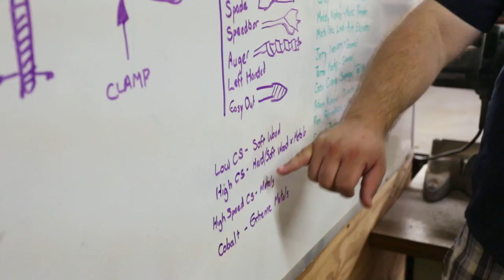Classes and Workshops - Artisan Alley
Artisan Alley is…  A Learning Space.

We host regular workshops, tool demonstrations, rotating art classes, and private lessons in various traditional and non-traditional arts.

Metal Mondays, Wood Wednesdays, and Fiber Fridays are recurring, weekly workshops which focus on tool demonstrations and their specific application in Metal, Wood and Fiber arts.

Are we missing a skill that you would like to teach? We can offer your class basic protective gear, various machines, equipment, and enough tools for small groups. We have the space and can find the audience for you. Apply with your credentials, class info, and syllabus to get started teaching your very own class in our class spaces.

Don’t forget, Artisan Alley houses a premier Tool Library providing the tools needed for those wanting to host or participate in classes.

We believe education through experience is vital and teaching through action is a better way to learn. If you want an up-close, inside look during our classes, we invite you to volunteer! You can help with hosting the class while learning aspects of various trades.